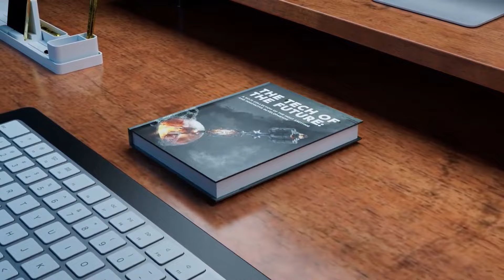Now on Kickstarter: The Tech Of The Future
Coming soon: The Tech Of The Future
A Sci-Fi Collection Of The Most Exciting And Innovative Developments